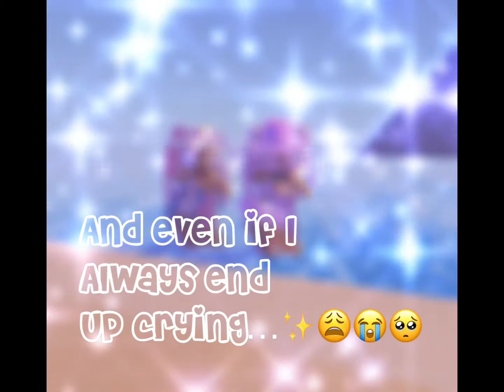CANT BLAME A GIRL FOR TRYING ✨😩😌😭👌WITH 1 OF MY ONLINE BFFS!)